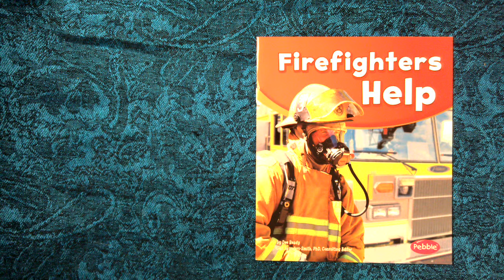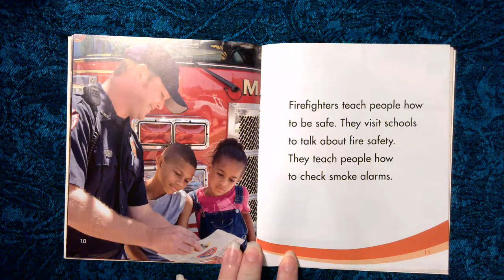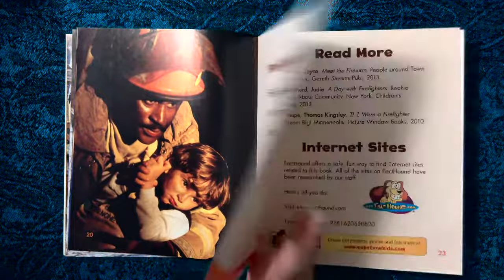Our Community Helpers: Firefighters Help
A read aloud of:
Firefighters Help by Dee Ready
A Community Helpers book